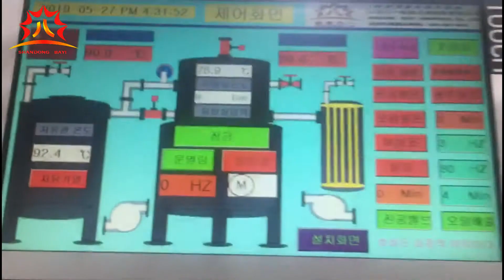Semi Automatic Vacuum Frying Machine